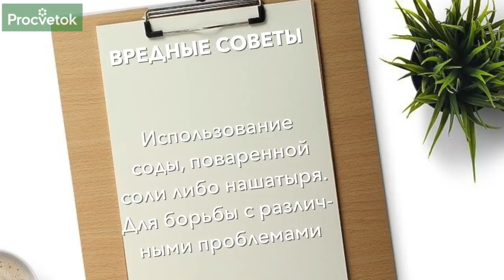ЭТИ СОВЕТЫ ПОМОГУТ УНИЧТОЖИТЬ ВАШ САД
Дорогие наши зрители! Сегодня вместе с нашим постоянным автором Юлией Кондратенок, селекционером-фитопатологом, кандидатом сельскохозяйственных наук, мы хотим предостеречь вас от необдуманного применения всевозможных сомнительных советов по плодоводству и овощеводству, распространяемых на просторах Интернета некоторыми блогерами. Возможно, в силу недостатка образования и практики в конкретных областях растениеводства, а скорее в погоне за рейтингами, их советы бывают в лучшем случае бесполезны, а часто и откровенно вредны. Из-за необходимости регулярно удивлять чем-то новым и появляются «на потребу публике» рекомендации закапывать деревьям в посадочную яму железный мусор, забивать в них гвозди и заражать грибом-трутовиком! Всегда прислушивайтесь к элементарной логике. Безопасность и защита деревьев и любых других растений должна быть на первом месте!
Итак, помните, что далеко не всегда стоит верить блогерам. Сомневайтесь, думайте сами, доверяйте только проверенной информации. Наши высококвалифицированные специалисты, каждый с большим практическим (!) опытом в своей сфере, всегда рады ответить на интересующие вас вопросы, например, во время прямых эфиров.

00:00 Вступление
00:24 Почему советы могут быть вредны
01:30 МИФ 1 – О пользе грибов-трутовиков
02:20 Вред от трутовика для сада
02:42 Как избавиться и не допустить распространения инфекции
04:18 МИФ 2 – Использование препаратов хлора
04:57 Отсроченное отравление растений
05:45 Как правильно использовать Белизну в садовом хозяйстве
06:20 Краевой ожог листьев – результат воздействия хлора
07:05 МИФ 3 – О пользе закопанных железных предметов
07:43 Сколько на самом деле нужно железа растениям
08:11 О железе в яблоках
08:50 Не вбивайте гвозди в деревья!
09:45 Для улучшения плодоношения – обрезка
09:59 МИФ 4 – Не красить деревья осенью
11:38 О пользе покраски деревьев осенью
12:40 Болезни деревьев на подмерзшей коре
13:10 Вредные советы для спасения дерева от рака
13:50 Машинное масло – яд! Не травите дерево
14:26 Как правильно бороться с болезнями – препараты
14:48 Заделывайте раны глиной
15:12 Вредный совет - соль, сода, нашатырь
16:30 Как применять грамотно (против луковой мухи)
17:42 Нашатырь не всегда страшен
18:25 Как правильно использовать нашатырь (против муравьев)
19:00 Заключение и Обращение к блогерам